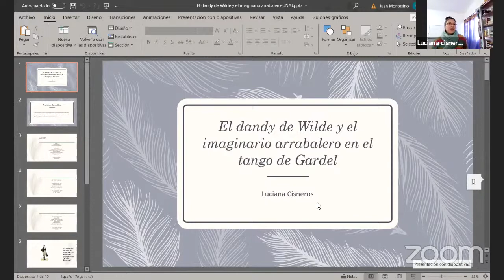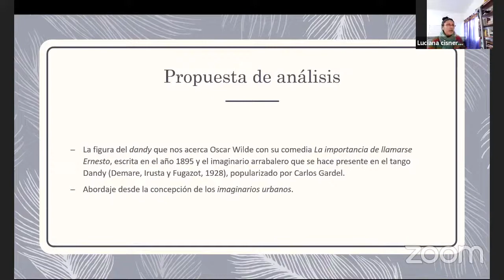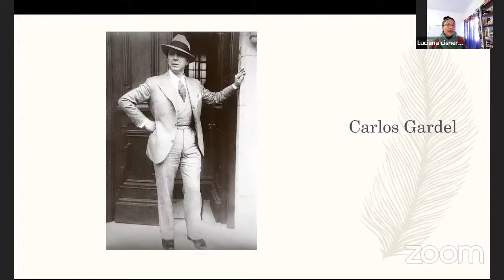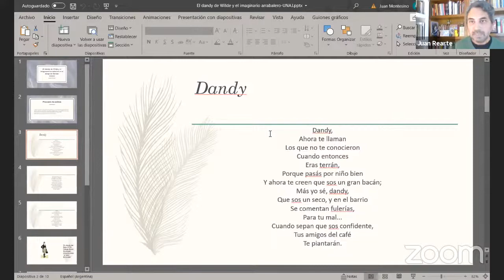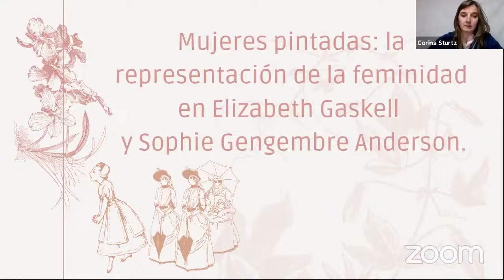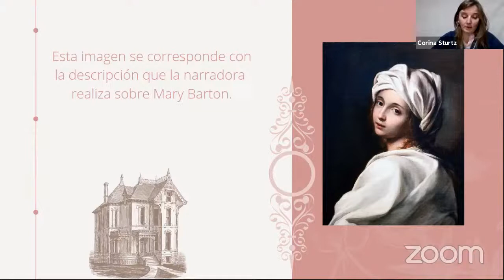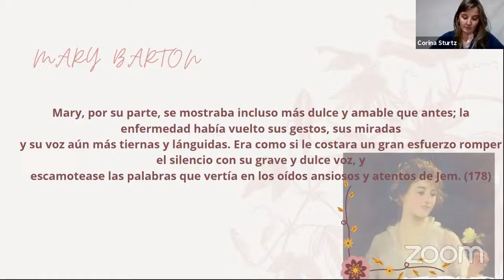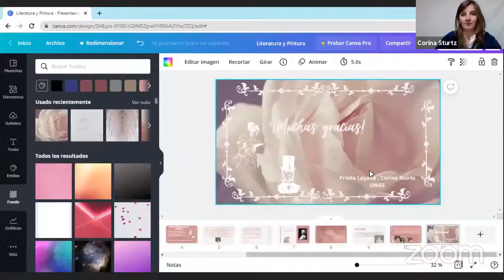Panel 18: Hegemonía y margen en la investigación de las literaturas modernas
Mesa B - Panel #18
Hegemonía y margen en la investigación de las literaturas modernas: la experiencia artística
Sábado 11 de septiembre, 15.30 a 17hs

Coordinan:
Guadalupe Marando, Universidad Nacional de General Sarmiento / Universidad de Buenos Aires
Juan Lázaro Rearte, Universidad Nacional de General Sarmiento / Universidad de Buenos Aires

Participan:

Daniela De Franco, Universidad Nacional de General Sarmiento / Universidad de Buenos Aires
Justicia y revolución: las ciudades como capital de conocimiento en Frankenstein

Prisila Layana, Universidad Nacional de General Sarmiento
Corina Sturtz, Universidad Nacional de General Sarmiento
Mujeres pintadas: la representación de la feminidad en Elizabeth Gaskell y en Sophie Gengembre Anderson

Luciana Cisneros, Universidad Nacional de General Sarmiento / Universidad de Buenos Aires
El dandy de Wilde y el imaginario arrabalero en el tango de Gardel

Rosalía Baltar, Universidad Nacional de Mar del Plata
Subjetividad como experiencia del arte en dos textos de inicios de siglo XX y XXI: Manuel Ugarte y María Gainza

Melodrama y realismo: una lectura de Claudie, de George Sand

II Simposio Internacional Literaturas y Conurbanos, 6 - 14 de septiembre de 2021

Organiza:
Programa de Estudios de la Cultura (PEC)
Programa de Estudios Latinoamericanos (PEL)
Instituto de Estudios Iniciales, Universidad Nacional Arturo Jauretche